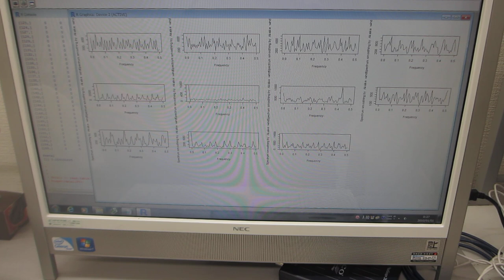非線形現象の検出（バイスペクトルの変化）ー超音波の音圧測定解析装置－（超音波システム研究所）